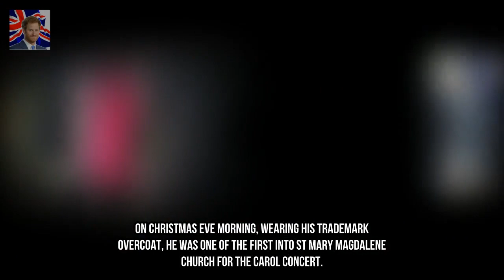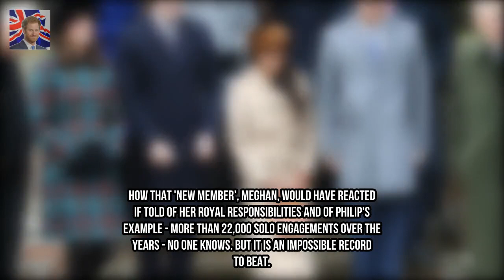The Queens back in style and Philips as spry as ever Kingdom Showbiz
There are not many men who decades later can still fit into the suit they wore on their wedding day. But its a measure of Prince Philips pride in his appearance - born of his naval training - and remarkable vitality that he can.

✅ The content of my videos is the purpose of entertainment. My video does not contain nudity or Kingdom Showbizually explicit harmless or dangerous content